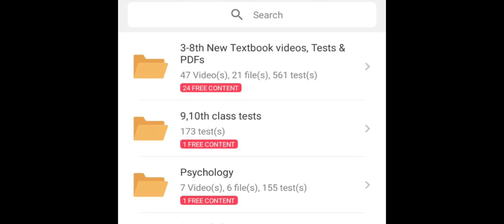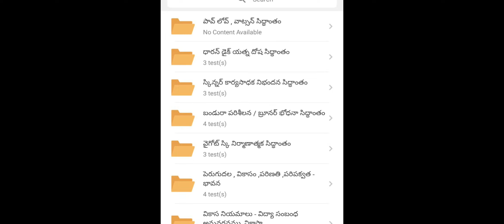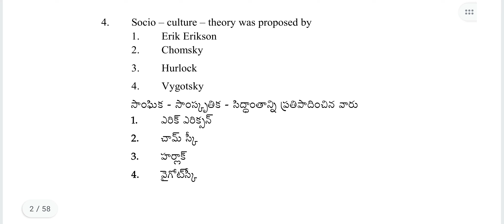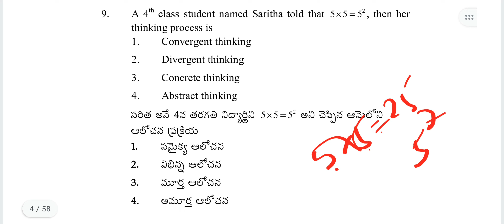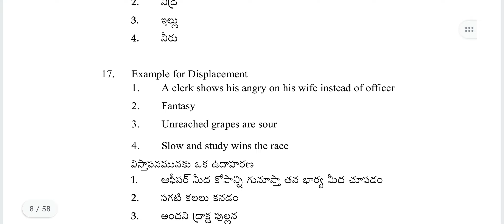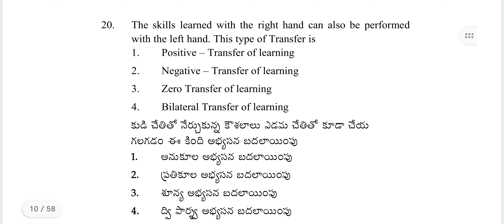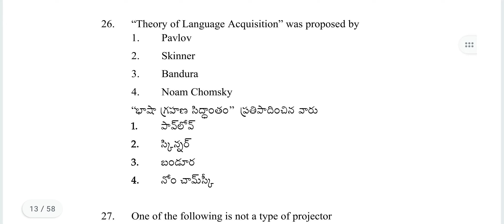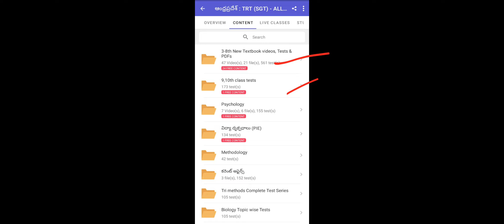AP TET 2024 PSYCHOLOGY 10 IMP BITS 2024 | AP TET DSC CLASS IN TELUGU | AP TET 2024 SGT SA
Welcome to SS Productions Competitive Hub